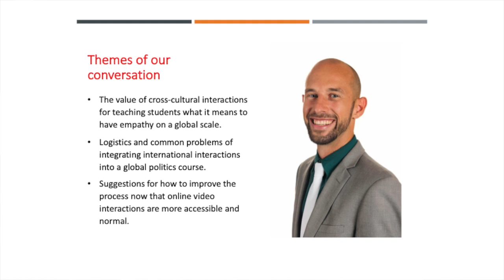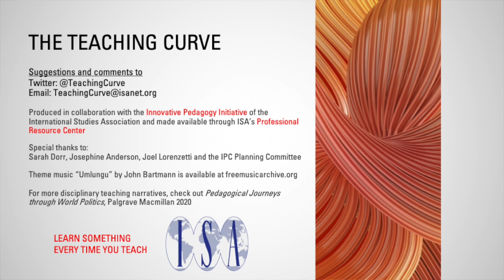Teaching Curve 26 Alex Cromwell on Integrating International Video Interactions into IR Courses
Dr. Alexander Cromwell is a Professorial Lecturer and the Associate Director of the Dean’s Scholars and Experiential Learning program at the Elliott School of international affairs at George Washington University in Washington, DC in the United States. He is the coauthor, along with Saaya Miyashiro, of a recent article in International Studies Perspectives entitled “Promoting Learning about Precarity and Resilience in War: Virtual Encounters between Afghan and American Students in International Studies Courses.”

The episode explores:

• The value of cross-cultural interactions for teaching students what it means to have empathy on a global scale.
• Logistics and common problems of integrating international interactions into a global politics course.
• Suggestions for how to improve the process now that online video interactions are more accessible and normal.

The interview was edited for length.